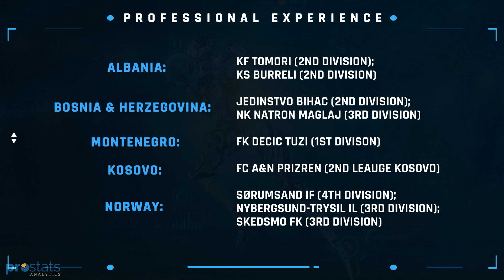Agami D. HANDO ● CB/CM ● HIGHLIGHTS ● 2023/24